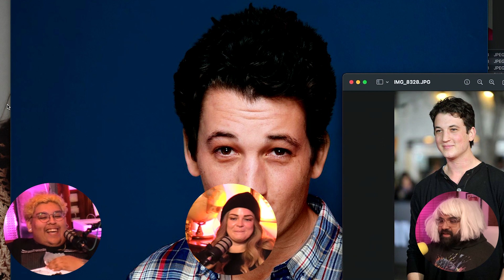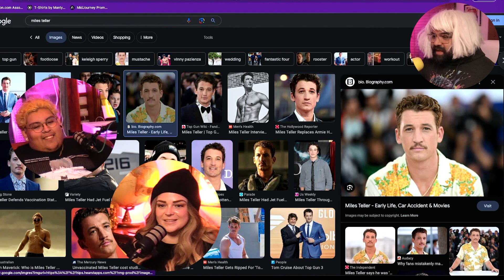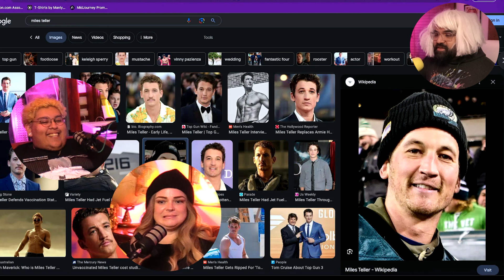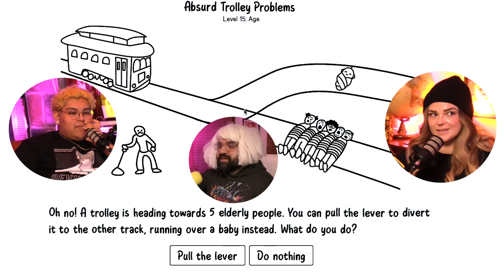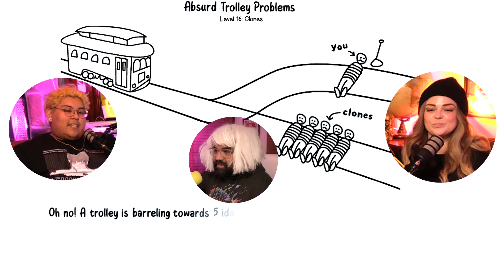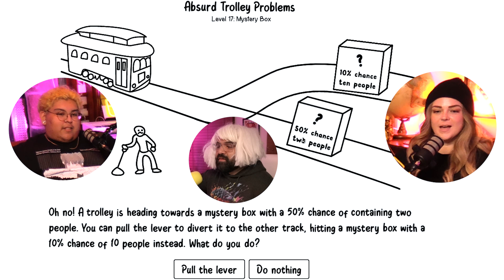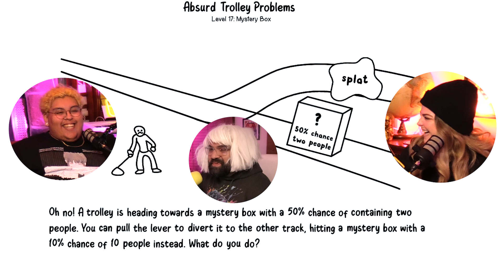Do Dancers Get Waxed? with Bunny | A Side Of Fries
Alex chops it up with the new member of the Manly Girly family: Bunny 🐰!

We get to know her a bit better and go down the rabbit hole: whats a good first time plan at a stripnclub? Are soft tacos open faced burritos? And more!

0:00 Intro
0:09 Strip Club Recovery
1:01 Hunting Season
1:50 Hello Bunny
3:20 Wax That Cat
4:10 Strip Club 101
5:50 I Suck At Talking
7:13 Video Game Play Off’s
10:00 Writer’s Strike Update
11:59 I’ve Got Time To Waste
15:30 Let Me Be Basic
18:34 That’s An Open Burrito
20:43 Word For Word
22:50 Talk Movies To Me
30:58 Melty Face
34:34 Kill The Baby
40:20 Cybernetics
48:53 Scare Me
52:30 Pay To Watch
53:20 Fall Back
54:03 Disney Drug Testing
56:32 Night Vision Terror
57:34 Beat Him With A Bat
58:25 Never Forget
59:28 A.C.P
1:00:30 I’m Hungry
1:02:00 We’re On Spotify
1:03:29 Outroo